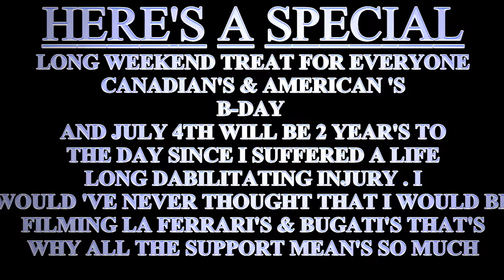1ST VORSTEINER KITTED ADVENTADOR FEATURED IN THIS LONG WEEK END SPECIAL EDITION WITH ALL NEW FOOTAGE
I THROUGH IN A TREAT AT THE END and the 1st VORSTEINER SPEC'D LAMBORGHINI ADVENTADOR & PLEASE WHEN YOU SEE THE PINK BMW IF YOU CAN PLEASE DONATE TO THE CANADIAN OR AMERICAN CANCER CHARITY'S . Big vlogg for me this weekend , not only is it CANADIAN B-DAY & AMERICAN B-DAY july 4th will be 2 year's to the day since my accident and suffering a life long disability and never in a million year's would ever though i would've though i would be filming LA FERRARI'S & CHIRON'S . I may be in pain and have a gibbled walk i have come along way considering i was supposed to be in a wheel chair for the rest of my life .